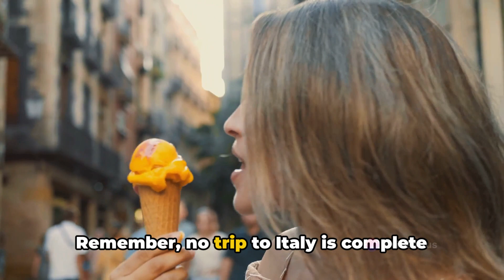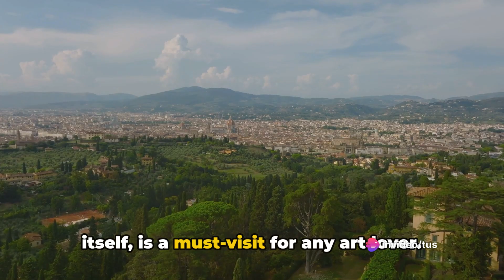ITALY: Top 5 Destination to see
find out how much your trip may cost

Get ready to experience the stunning beauty of Italy with our latest video! Join us as we take you on an epic journey to explore the top 5 must-see spots in this incredible country. From the picturesque canals of Venice to the historic ruins of Rome, we've handpicked the most remarkable destinations that should be on every traveler's bucket list.

Be prepared to be amazed as we unveil the breathtaking landscapes, iconic landmarks, and rich cultural heritage that Italy has to offer. Whether you're a history enthusiast, art lover, or foodie, there's something for everyone in this enchanting country.

So, grab your passports, pack your bags, and let's embark on an unforgettable Italian adventure! Get ready to be inspired and start planning your next adventure to Italy now!